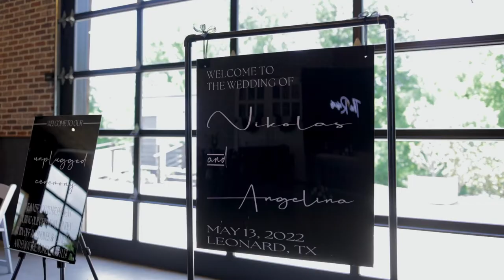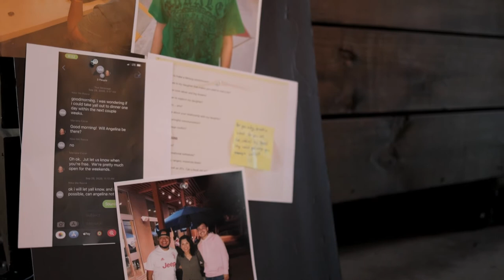From The Moment You Walked In | Angelina & Niko | Bethel Rock | Presented by Epic Productions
We can't get over Angelina & Niko's heart warming vows! Through laughter and tears they proclaimed their love for each other. They've been together for 11 years, but they still glow with happiness and affection for each other. Take a listen to their heart warming vows!

If you're still looking for a wedding videographer, or to see more of our work,